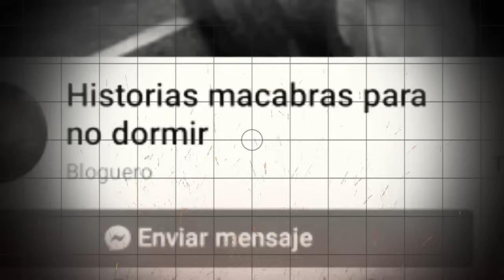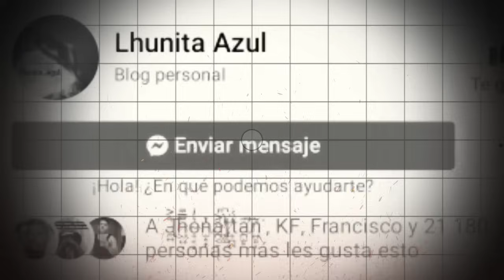3 Historias Reales sobre Pactos y Posesiones Demoníacas Que te Harán Creer en lo Imposible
*Historias narradas bajo el permiso del autor*
Visita el espacio de los Autores

Imágenes: Wombo Dreams I.A.